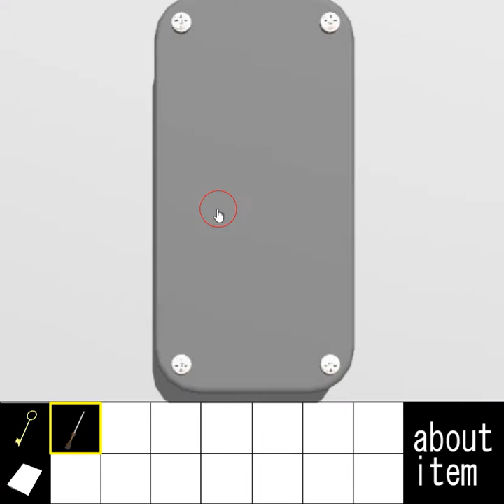[Yomino Kagura] Escape from the Room with a Gimmick 13 Walkthrough